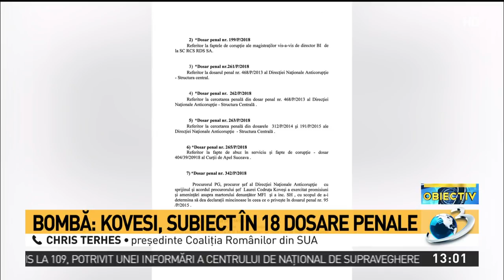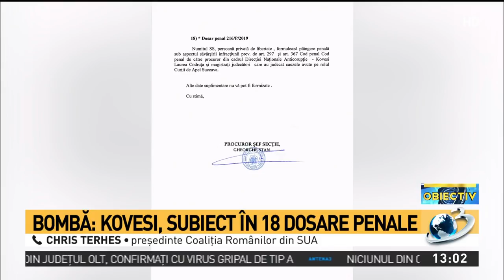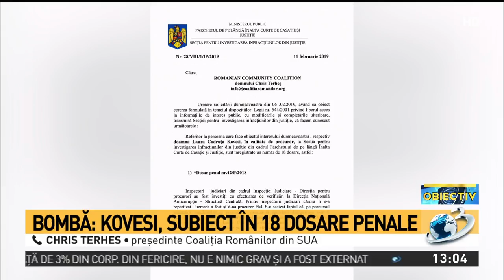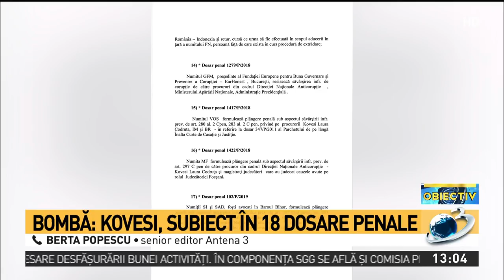Laura Codruța Kovesi, vizată în 18 dosare penale la Secţia pentru Investigarea Infracţiunilor d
Laura Codruța Kovesi, vizată în 18 dosare penale la Secţia pentru Investigarea Infracţiunilor din Justiţie